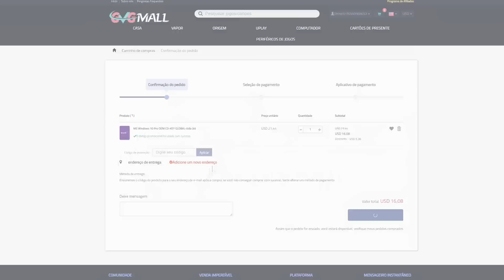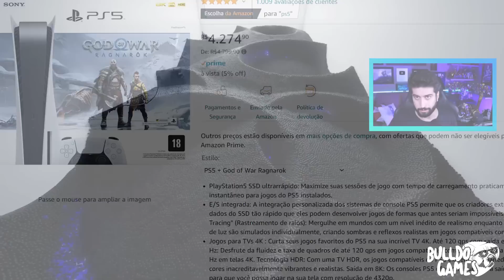CORRE !!! CÓDIGOS GRÁTIS NO PS4 AGORA !!! JOGO GRÁTIS SÓ BAIXAR e JOGAR !!! E PS5 MAIS BARATO AGORA